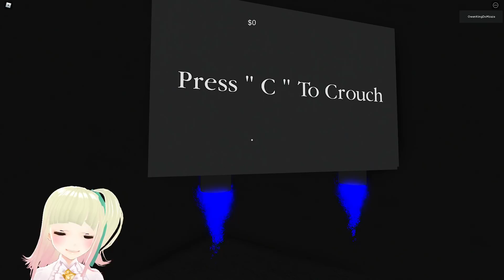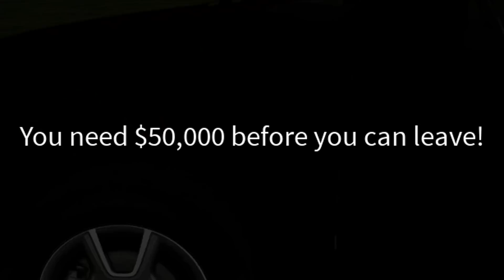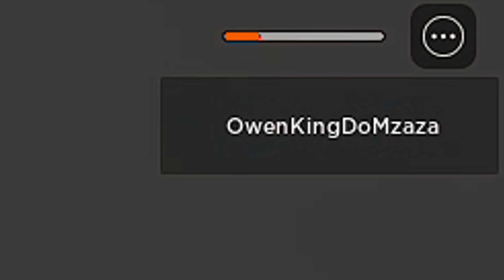🔦อย่าให้นักย่องเบา ROBLOX ขึ้นไปยืมของในบ้านคุณ!!💰